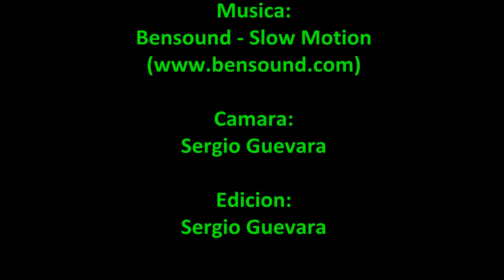San Luis HD visita a los 7 altares (Iglesia de Catedral y San Francisco)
Recorrido de los 7 altares, se visualizan algunos de los templos (Iglesias) de San Luis Potosi en su interior, este recorrido se realiza el jueves santo es tradicional de la Cd. de San Luis Potosi, en este dia del año todas las Iglesias abren sus puertas a todos los visitantes.
Esta tradición consiste en visitar siete templos y hacer un momento de oración en cada uno de ellos. Es un acto de desagravio por la injuria cometida a Nuestro Señor Jesucristo de ser llevado de un lugar a otro para ser juzgado y luego crucificado. Recordemos que Jesús fue trasladado:
1er. templo “Del huerto de Getsemaní a la casa de Anás”.
2o. templo “De la casa de Anás a la casa de Caifás”.
3er. templo “De la casa de Caifás a Pilato”.
4o. templo “De Pilato a Herodes”.
5o. templo “De Herodes a Pilato”.
6o. templo “De Pilato al Enlosado para ser condenado a muerte”
7o. templo “Del Enlosado al Gólgota para ser crucificado”.